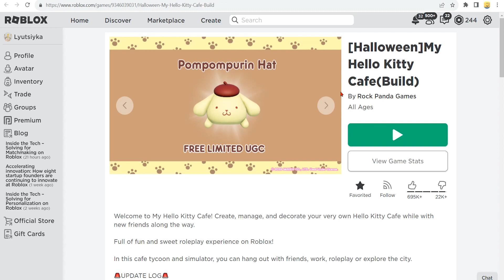[БЕСПЛАТНЫЕ ВЕЩИ В РОБЛОКС / НЕОГРАНИЧЕННОЕ ВРЕМЯ] Как получить Куроми и шляпу Баку в Роблоксe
✅ ТИРАЖ 50000 КОПИЙ. СЕГОДНЯ ВЫШЛА НОВАЯ ЛИМИТКА В РОБЛОКСЕ -  Куроми и шляпа Баку  ! КАК ПОЛУЧИТЬ НОВУЮ БЕСПЛАТНУЮ ЛИМИТКУ в новый роблокс ивент 2023 года ? Туториал в этом видео ! Не пропустите новую бесплатную лимитку  в роблоксе в новый роблокс ивент на бесплатные вещи в Roblox 2023 года !